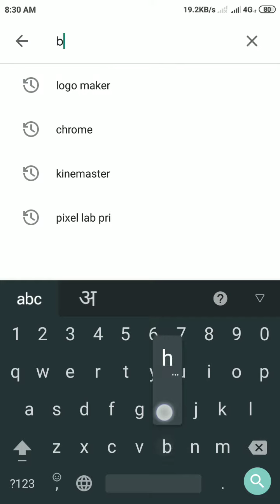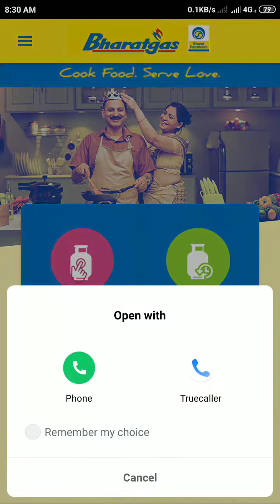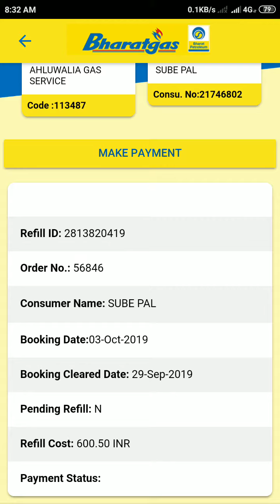How To Book LPG Gas Online With Mobile App | Online Gas Booking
Hello dosto swagat hai aap ka global share channel par.

Dosto is video me jaaniye kaise hum ghar baithe bina ek paisa kharch kiye apni gas book karwa sakte hai.